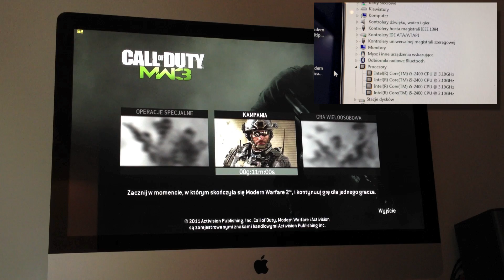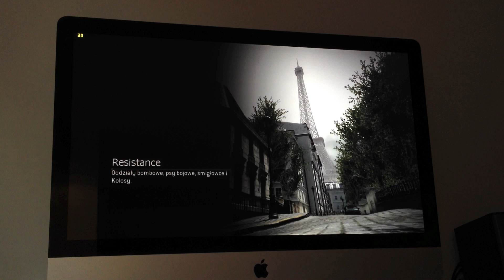MW3 na iMac'u !